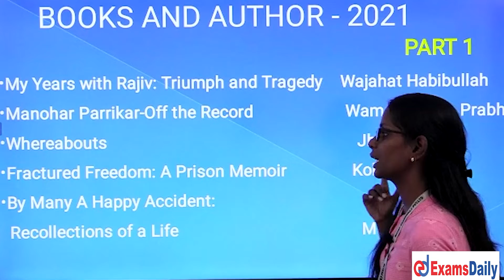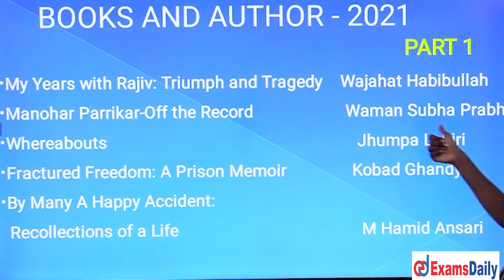Important Books and Authors 2021 _Part 1 | TNPSC, TET Current Affairs | General Studies